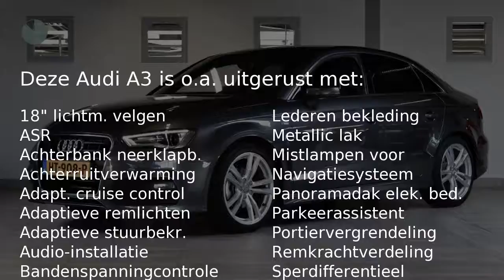Audi A3 Limousine 1.4TFSI COD 150pk Pro Line S | Pan-dak | Leder